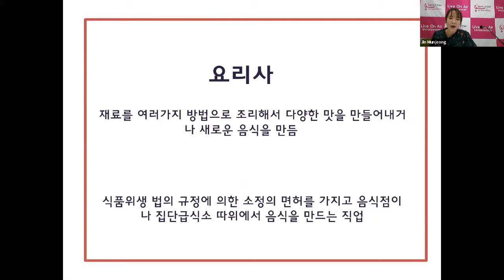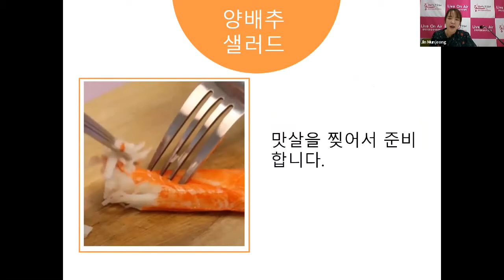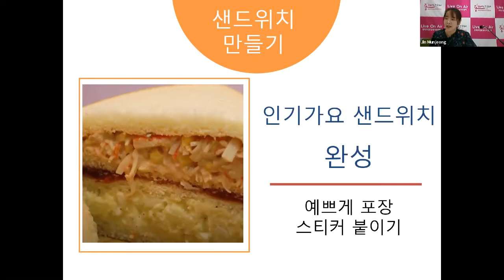20200704 요리전문가